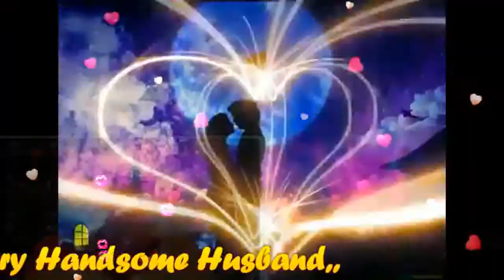You Are The Love Of My Life My Very Handsome Husband,DR/BARRY! Love U More MABUHAY!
YOU ARE THE LOVE OF MY LIFE ...MY GWAPO,MY LOVE,MY DARLING,MY COWBOY,MY SUPER CUTE,MY SUPER YOUNG GWAPO,MY SWEET,CARING AND LOVING VERY HANDSOME HUSBAND,DR.BARRY SORENSON! I KNEW IT RIGHT FROM THE START...THE MOMENT I LOOKED AT YOU...YOU FOUND A PLACE IN MY HEART...YOU ARE THE LOVE OF MY LIFE YOU GIVE ME REASON TO LIVE YOU TAUGHT ME HOW TO BE STRONG...WITH YOU IS WHERE I BELONG...NO ONE'S EVER TOUCHED ME QUITE THE WAY YOU TOUCHED ME PEOPLE SEARCH A LIFE TIME TO FIND WHAT WE HAVE...YOU ARE THE LOVE OF MY LIFE ONE THING THAT'S GOOD IN THIS LIFE I'LL SPEND THE REST OFG MY DAYS...JUST LOVING YOU...YOU ARE THE LOVE OF MY LIFE...THE HEART AND SOULD OF MY LIFE ONCE I WAS LOST AND ALONE WITH YOU AT LAST I AM HOME...YOU ARE THE LOVE OF MY LIFE...YOU GIVE ME REASON TO LIVE...YOU GIVE ME SO MUCH OF YOU AND LEAVE ME ROOM TO BE FREE NO ONE'S EVER TOUCHED ME QUITE THE WAY YOU TOUCHED ME PEOPLE SEARCH A LIFE TIME TO FIND WHAT WE HAVE YOU ARE THE LOVE OF MY LIFE ONE THING THAT'S GOOD IN THIS LIFE AND IN A WORLD FULL OF CHANGE ONE THING I'M SURE OF...YOU ARE THE LOVE OF MY LIFE THE ONE THING THAT MAKES SENSE IN THIS WORLD...I'LL SPEND THE REST OF MY DAYS JUST LOVING YOU...YOU ARE THE LOVE OF MY LIFE AND I THANK GOD I'M ALIVE TO SPEND MY LIFETIME WITH YOU...YOU ARE THE LOVE OF MY LIFE...MAHAL KO! I LOVE YOU TOO...FROM THE BOTTOM OF MY HEART! I LOVE EVERYTHING ABOUT YOU, I ONLY LIVE TO LOVE YOU, THERE'S ONLY YOU IN MY LIFE,I LIVE MY LIFE FOR YOU, MY HEART BELONGS TO YOU, I AM 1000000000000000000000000% SUPER IN LOVE WITH YOU, SAVING ALL MY LOVE FOR YOU,GOD MADE ME TO LOVE YOU...MAHAL KO! SMILE..ALWAYS THINK THE THINGS THAT MAKES YOU ALWAYS HAPPY MAHAL KO! I CARE AND LOVE YOU TOO...SO VERY MUCH TILL THE END OF TIME! YOU ARE MY VERY SPECIAL LOVE OF MY LIFE,MY ONE AND ONLY,MY POWER,MY LIGHT,MY MAN,MY PRINCE,MY KING,MY EVERYTHING,MY WHOLE LIFE...MY WORLD OF HAPPINESS GOD BLESS AND MORE POWER! MABUHAY!!!